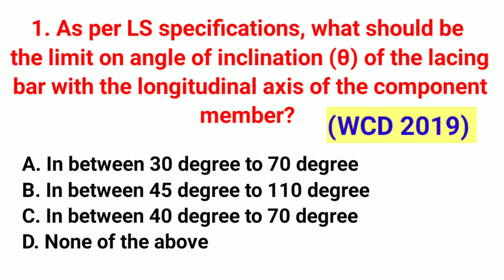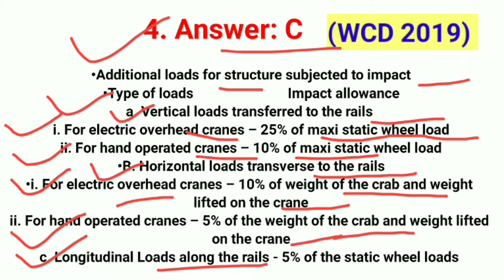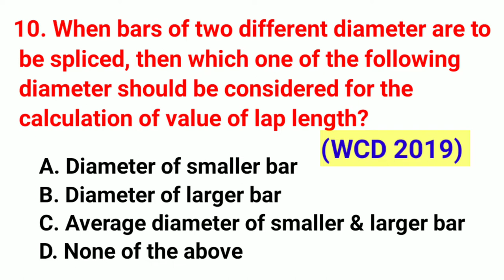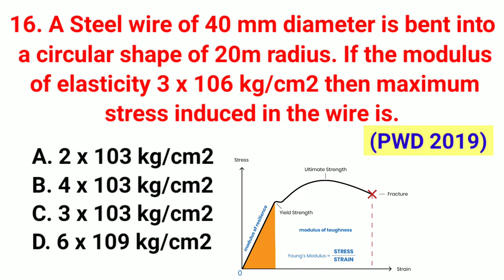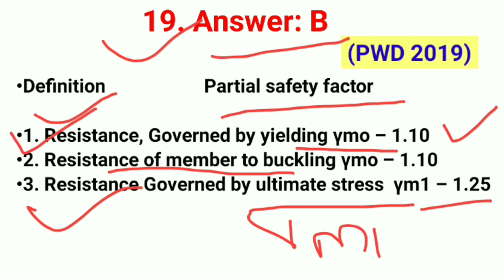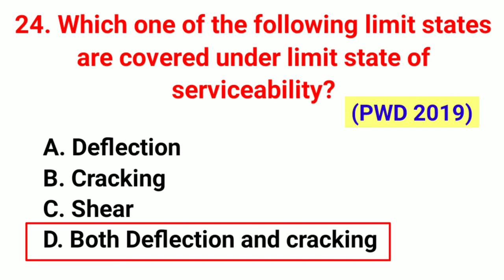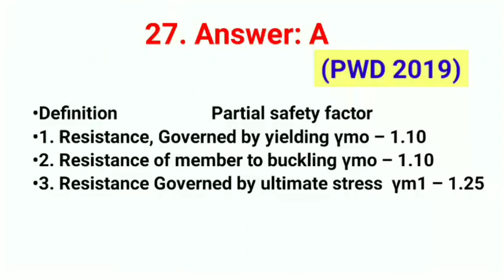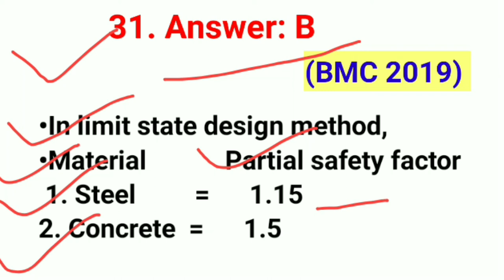MAHDA I PWD I BMC I WRD I ZP I solved PWD previous year question paper for Design of Steel Structure